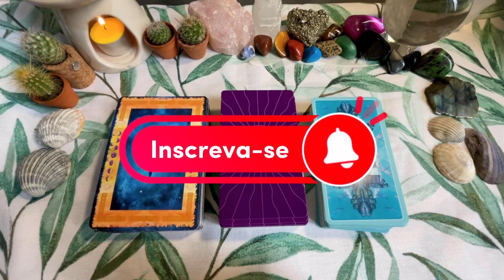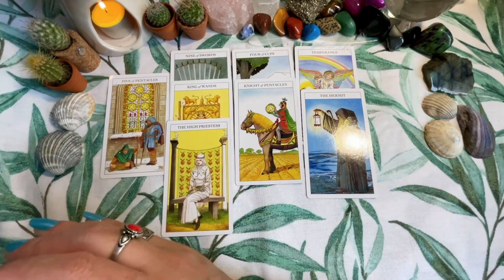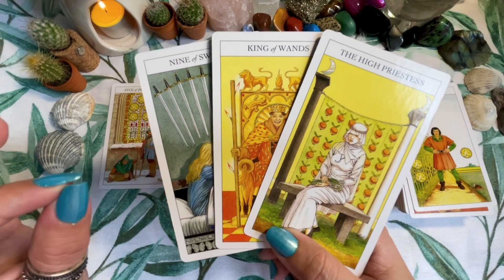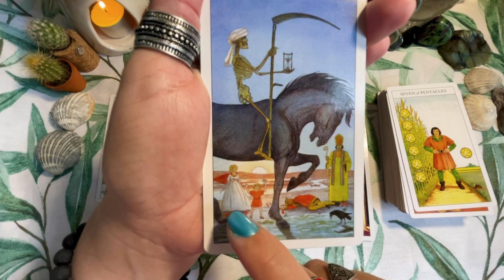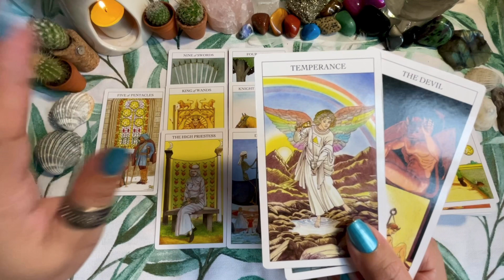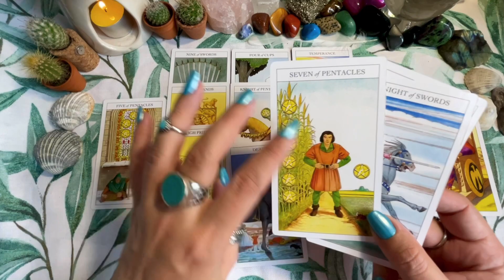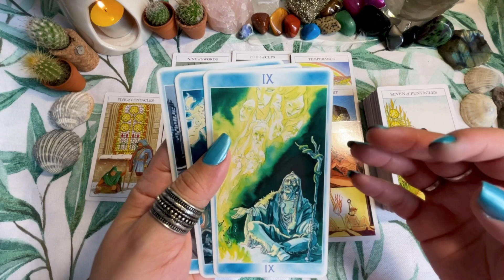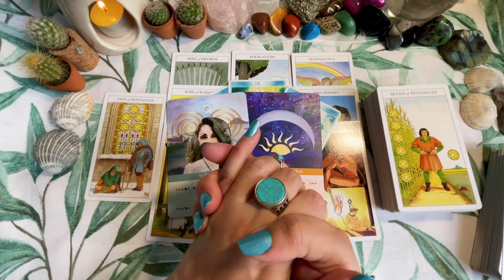♏ Signo de Escorpião - Setembro é um Mês para Acabar com a Escassez na sua Vida! Assista e Confira!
🌟 Leitura Intuitiva para Escorpião ♏ - Revelando as Energias de Setembro 💫

🦊Bem-vindo ao canal @Fox Tarot e Oráculos ! Neste vídeo, mergulharemos nas energias intensas que envolvem o signo de Escorpião durante o mês de Setembro.

🦂 Escorpião, representado pelo símbolo ♏ e regido pelo elemento Água, traz profundidade
e paixão. Prepare-se para uma exploração intuitiva das energias cósmicas que influenciarão a sua vida neste mês.

🔮 Nesta leitura envolvente, desvendaremos as mensagens das cartas, oferecendo insights para a sua jornada emocional, material e pessoal. Lembre-se de que esta leitura é atemporal, podendo ser aplicada sempre que sentir essa conexão.

💫 Lembre-se, esta leitura é coletiva, e cada um é incentivado a pegar para si as mensagens que se alinham com sua realidade e intuição. Se alguma mensagem não parecer se encaixar, não hesite em liberá-la de volta ao universo, confiando que a orientação certa chegará no momento certo. Você também pode conferir outros vídeos do nosso Canal que possam ressoar melhor com o seu momento!

🌌 Se você é um escorpiano ou tem alguém especial com esse signo em sua vida, este vídeo foi criado para você! Esteja aberto para receber orientações e dicas que poderão iluminar o seu caminho.

🎉 Este é um convite para uma jornada cósmica de autoconhecimento e crescimento. Juntos, vamos explorar as mensagens que o universo reserva para Escorpião em Setembro.

Essas leituras são uma oportunidade de explorar questões específicas e receber orientações sob medida.

00:00 Introdução
01:38 Oração de Conexão
03:20 Início Leitura
29:38 Mensagem Final